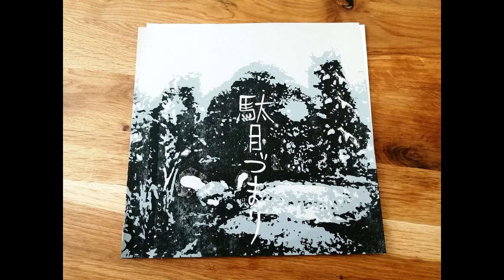Damezumari - Hitherandthithering Waters Of 10''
Released on Sticky Translucent Goo in 2006.

0:00 What a wise man knows
4:00 Groundhog day
9:30 What is a friend?
12:38 ALP prefers the sea
16:40 Altruism (All truisms)
19:15 Second chance